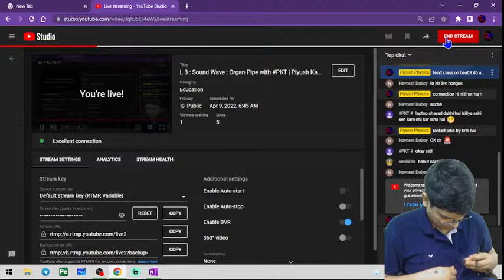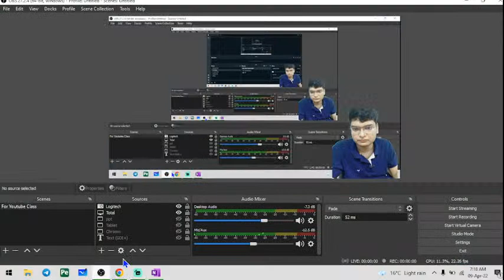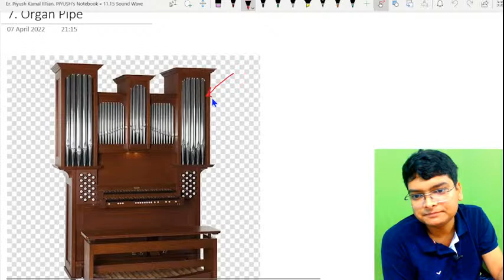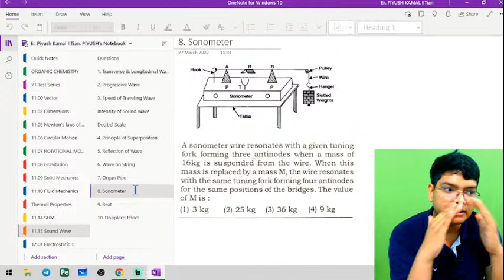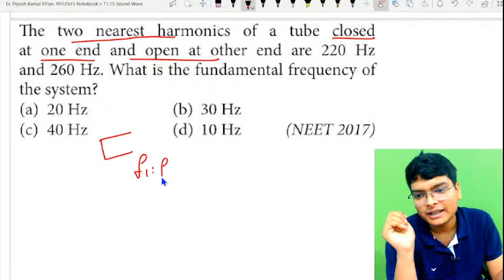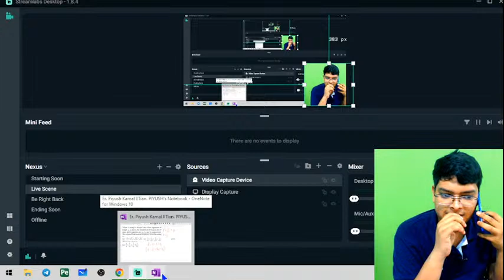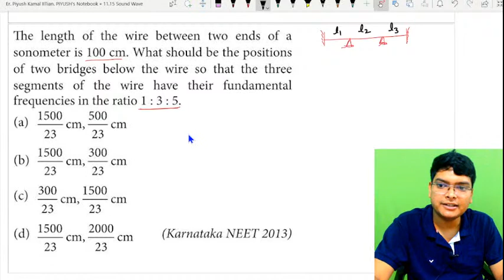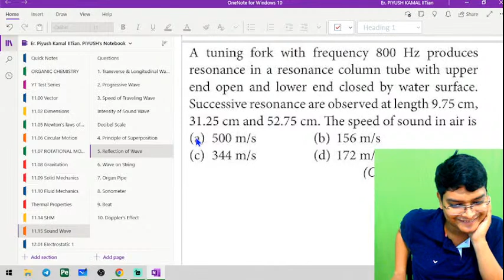L 3 : Sound Wave : Organ Pipe with PKT | Piyush Kamal IIT BHU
🌺🌺 Piyush Physics is a free educational platform. Here you will get physics in depth theories so that all your major concepts and problems get crystal clear and you won't have any problem regarding the topic. Our video contains all topics in depth and important formulas of competitive examination so that you could solve all questions with " tips and tricks.

Home Work Assignment :-

Piyush Kamal, An IITian from "IIT BHU Varanasi".
Physics faculty at his own institution. He has been in this function since 2017  and  has mentored thousands of students and let them to achieve great marks and best Ranks all over India.

P.K sir take live doubt session classes on YouTube ...you can join and let all yours doubts clear at the spot.

Join us to create a huge free learning education platform.😀

We will surely ensure that you will enjoy while learning.😀

To chalo na kya karrahe jaldi jaldi padhai suru karo🤗